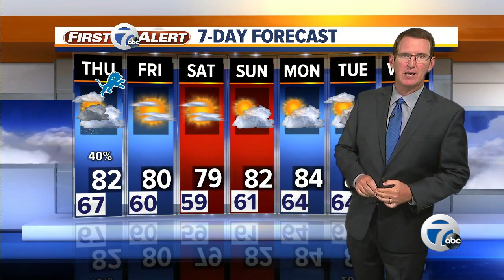7 Action News Latest Headlines | August 7, 6pm